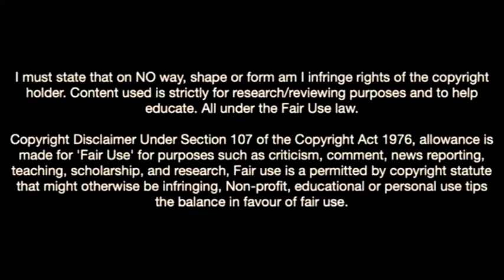Txus Alba-The New Wonderkid Buzzing In La Masia